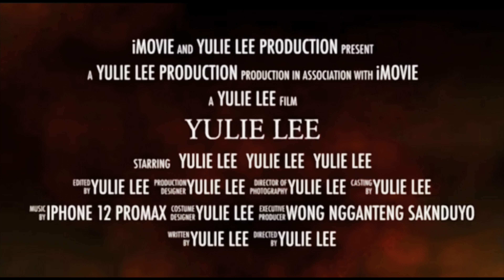Sarapan Sambil Dengarkan Curhatan Kakek Genit || Cerita Tkw Hong Kong